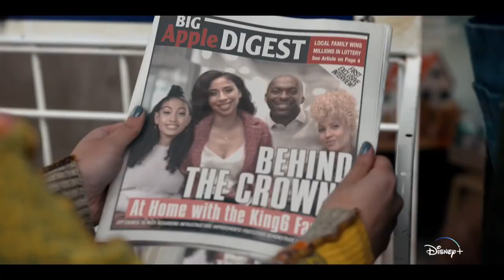SNEAKERELLA Trailer #2 (2022) Disney+ Musical Movie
If the sneaker fits. 👟✨ Lace up and dream with the fabulous new Disney+ movie SNEAKERELLA!

After falling in love with Kira King, the daughter of basketball star and sneaker tycoon Darius King, an aspirant Queens sneaker designer gains the confidence to pursue his dream of becoming a professional sneaker designer with the help of his best friend, Sami, and his Fairy Godfather

Directed by Elizabeth Allen Rosenbaum
Starring Chosen Jacobs, John Salley, Lexi Underwood, Juan Chioran
Streaming on Disney+ May 13